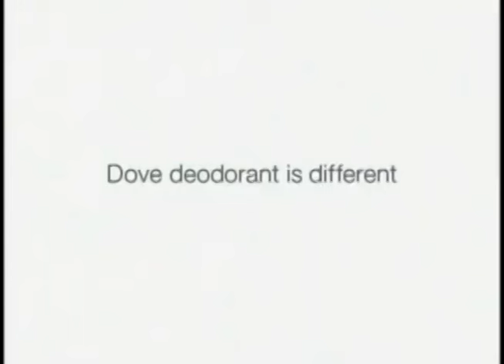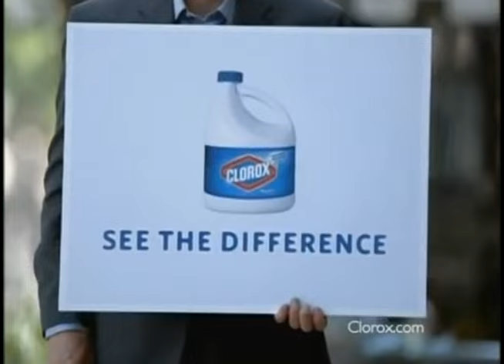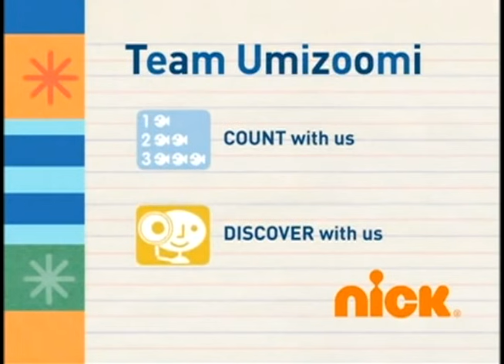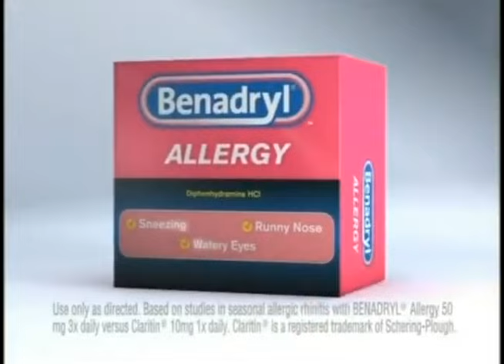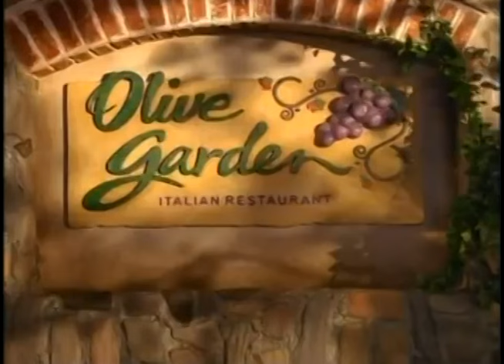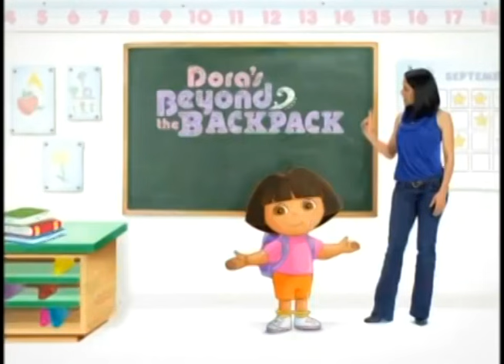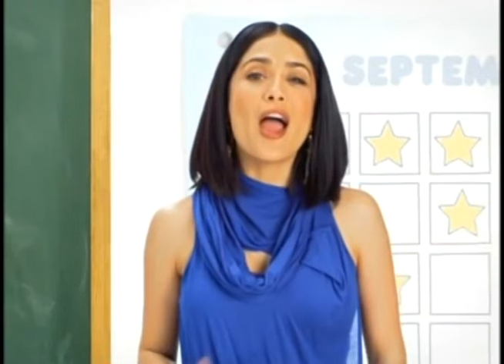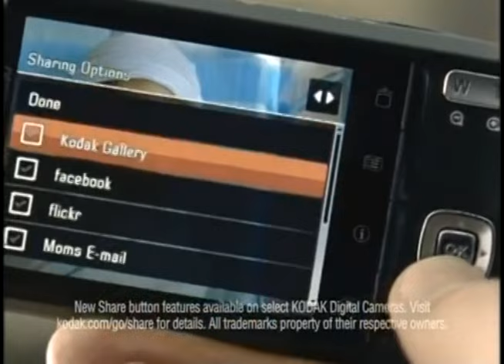Nick Playdate Commercial Breaks (May 10, 2010)